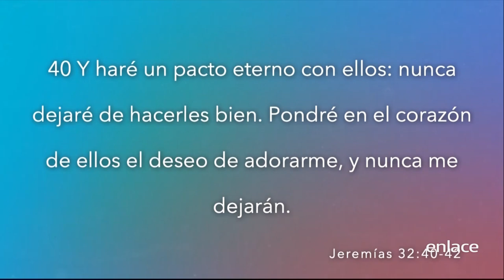Omar Cabrera - Maratónica Febrero 2021 - Enlace TV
Omar Cabrera - Pacto eterno. Si esta palabra bendijo tu vida, puedes sembrar en el botón de Donar o bien ingresando a